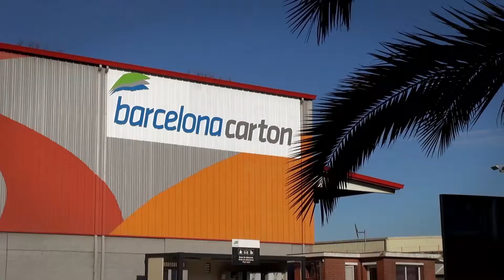Barcelona Cartonboard – Intralogistik mit Linde Gabelstaplern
Barcelona Cartonboard ist einer der führenden Hersteller von Kartonagen und beliefert Kunden aus der Verpackungsindustrie. Sie nutzen Gabelstapler von Linde Material Handling, von dessen Vielfalt und Robustheit sie profitieren. Die Linde Stapler sind mit Features ausgestattet wie dem BlueSpot, Sicherheitsgurte und Klimaanlagen. Mit Linde Material Handling sind die logistischen Prozesse sichergestellt.